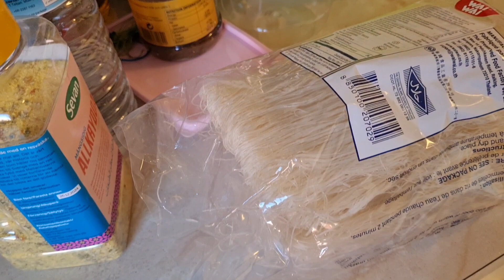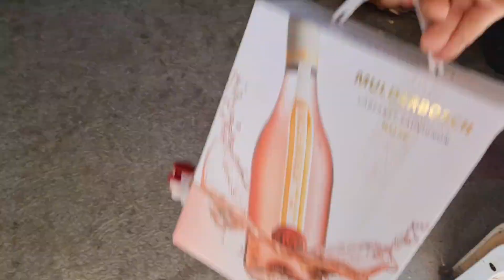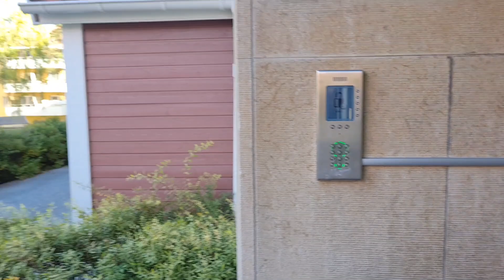กินเส้นหมี่กระดูกเป็ดในวันที่อากาศเย็นๆ